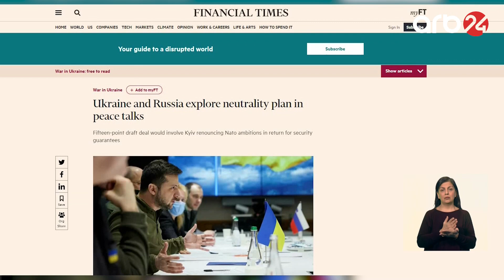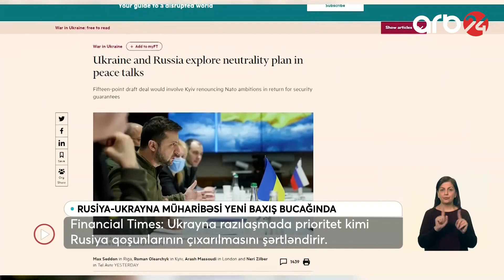"Financial Times" nəşri: Moskva ilə Kiyev razılığa gələcək və atəşkəs əldə olunacaq – Xəbərlər